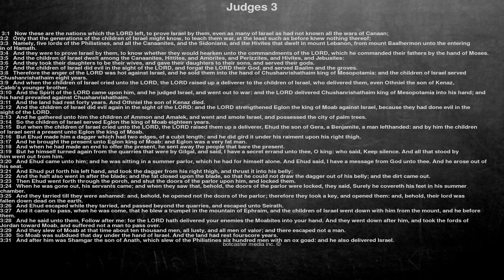Bible reading, Judges 3, Now these are the nations which the LORD left, to prove Israel by them,